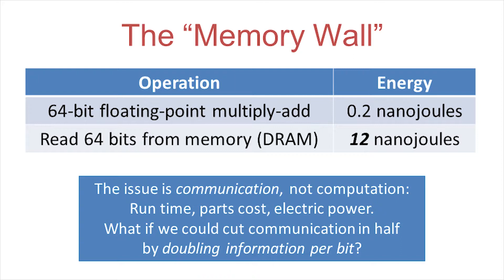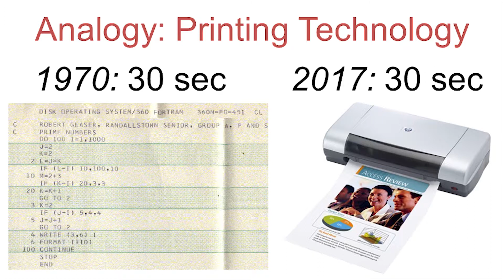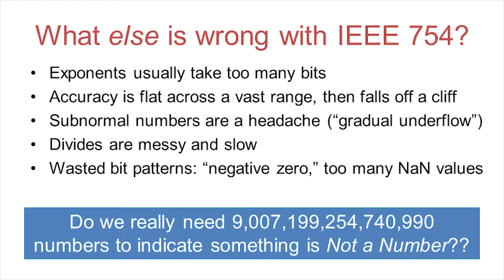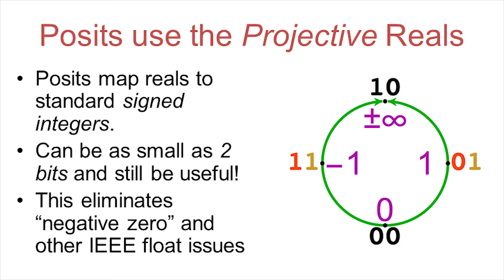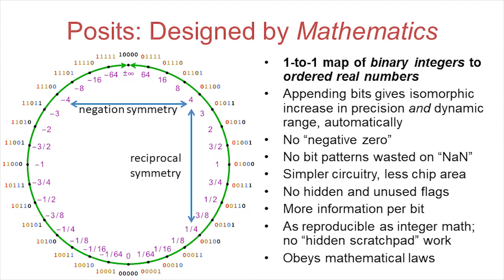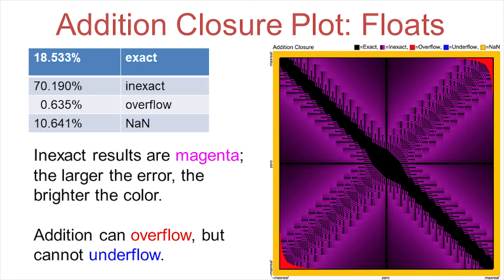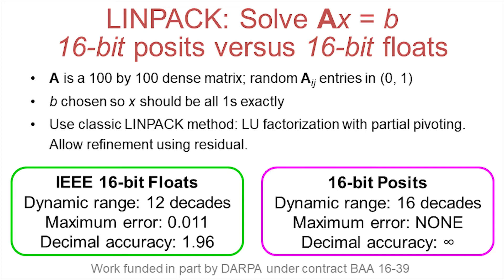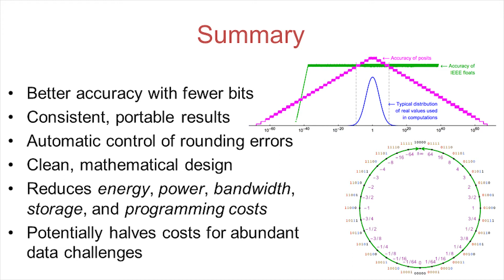Keynote: Beating Floats at Their Own Game - John Gustafson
Introduced in his book End of an Error - John Gustafson (National University of Singapore) shares his latest works on unum – a universal number format and computation system. Heralded as a “bold and brilliant” new number type, encompassing all IEEE standard floating-point formats as well as fixed-point and exact integer arithmetic, Gustafson’s unum represents a fundamental change in how to perform calculations automatically.